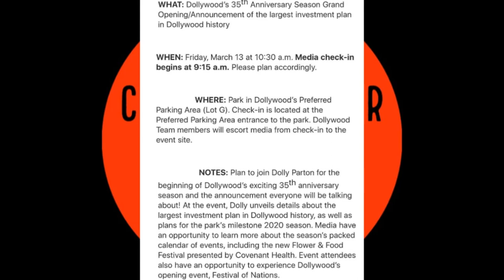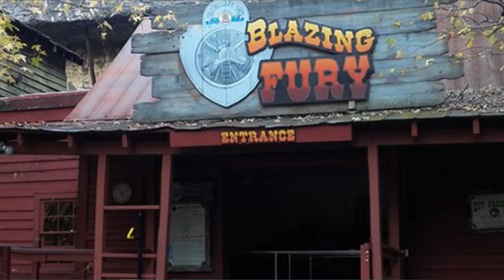Dollywood Are Set To Officially Announce Their Largest Ever Investment Plan On March 13th 2020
On this episode of Theme Park Newsroom, I'll be sharing news that Dollywood will make an official announcement for a major investment. I'll be sharing my final predictions on what that could potentially be.